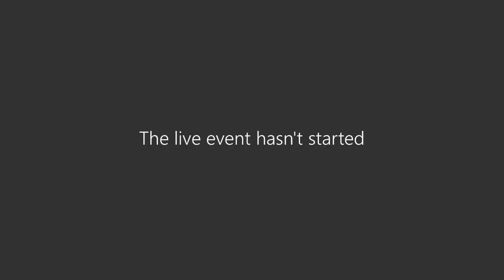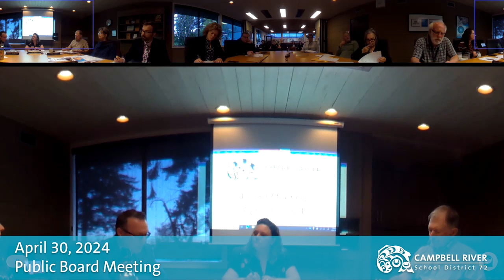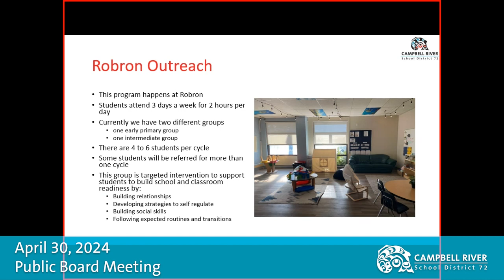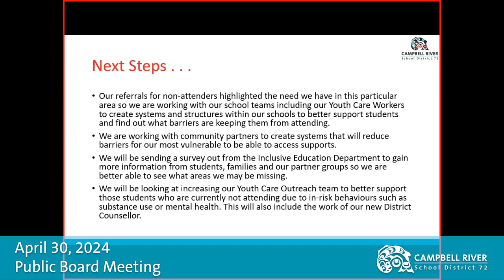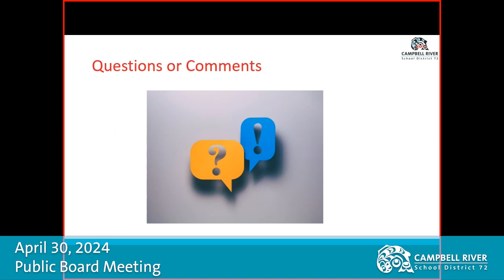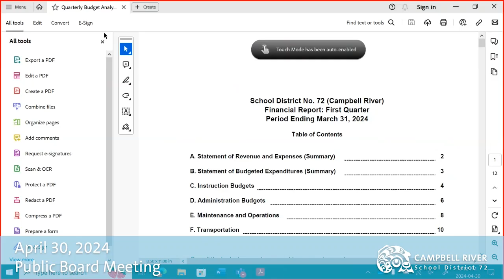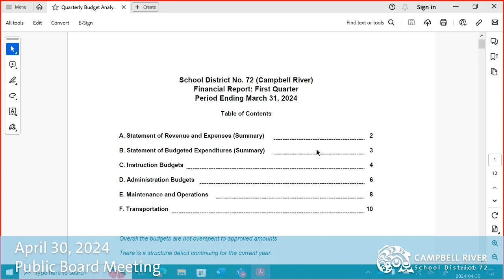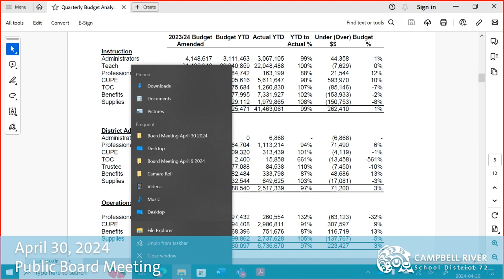Public Board Meeting - April 30, 2024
Public board meeting of the Campbell River School District Board of Education. Trustees met in person and public were invited to either attend in person or online.

The agenda included: a presentation on the district's InReach/OutReach team, highlights from the BC School Trustees' Association annual general meeting, and the finance report for the quarter ending March 31, 2024.